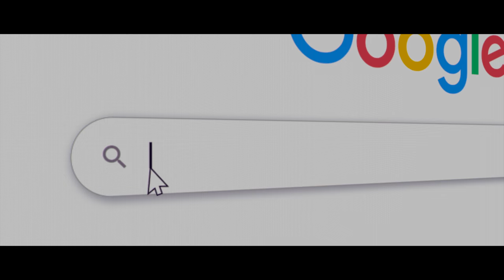Love - Official Teaser | Bharath, Vani Bhojan | R.P.Bala | Ronnie Raphael | RP Films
RP Films R.P.Bala Presents Bharath & Vani Bhojan in Love

Starring : Bharath, Vani Bhojan, Vivek Prasanna, Radha Ravi, Danial Annie Pope, Swayam Siddha, Adams
Banner : RP Films
Produced By : R.P.Bala - Kousalya Bala
Directed By : R.P.Bala
Cinematographer : P.G.Muthiah
Editor : Ajay Manoj
Art Director : Dinesh Mohan (MFA)
Executive Producer : Anto.L
Action : Stunner Sam
Choreography: Santhosh
Lyrics : AA PA Raja
Singer : Najim Arshad, Anamika Prem Smitha.
DI : Elite Media
Colourist: GS Muthu D.F.Tech
Sound Design : Raguram Ravichandran and Iqbal CM
Mixing : Anand Ramachandran
VFX : Aravind R
PRO : Sathish (AIM)
Publicity Designer : Sindhoor Studio
Promotion : DEC
Costume Designer : Kasthuri Irani
Stills : Komalam Ranjith
Direction Team : Aadhav Pichamuthu, Sivanesan M, SK Sai Prasanna, Roger Soundhar Rajan
Production Controller : S.Sivakumar